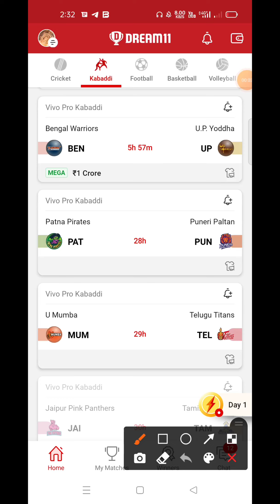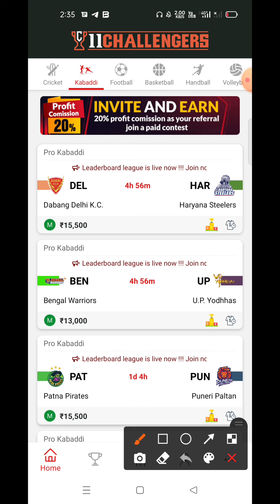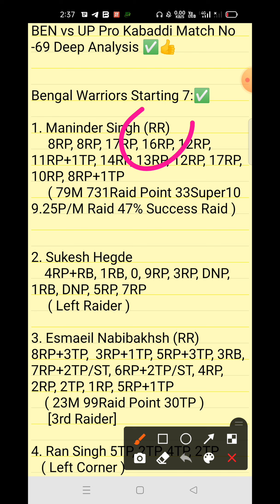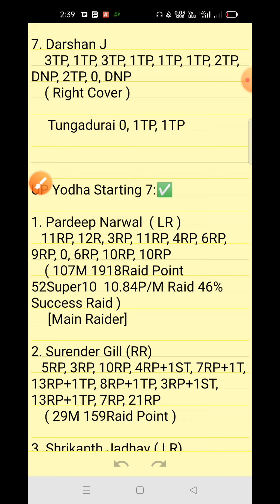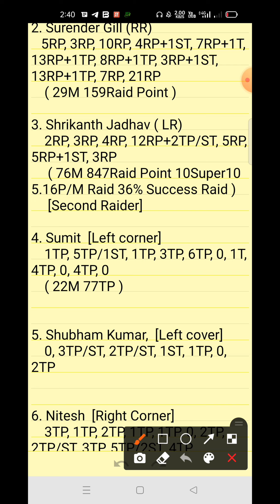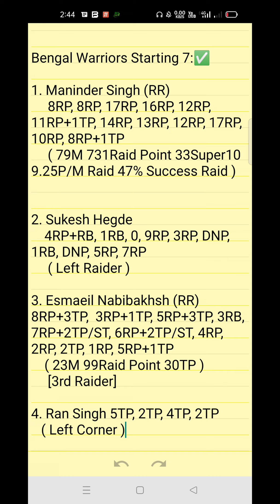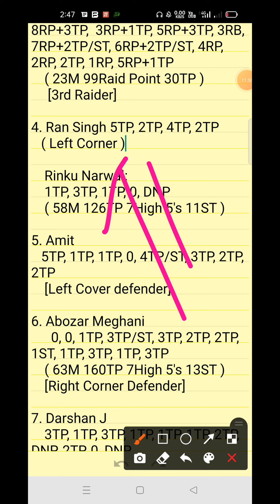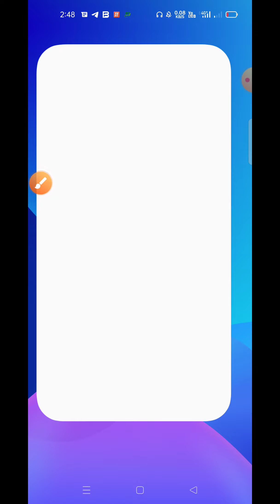BEN vs UP Dream11 Prediction | Bengal Warriors Vs UP Yoddha | Pro Kabaddi Match No 69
this video we will teach about Pro Kabaddi 2021-22 Match No.69 Dream11 Predection here you get all info about BEN vs UP 69th Pro Kabaddi Match

BEN vs UP Pro Kabaddi 69 Match
Dream11 Kabaddi

1. This video based on our own research we are not promoting any type of gambling.